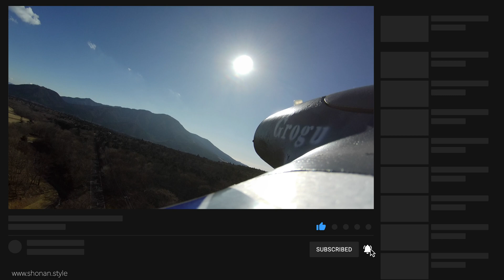Grogu my Parrot Disco / Opterra - long range drone ~ PART 13 maiden flight Mount Fuji Hakone volcano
Part 13
Maiden flight !

E-flite Opterra 2m hyper long range cruiser build
Parrot Disco C.H.U.C.K swap to the larger frame of the Opterra.
Parrot Disco Chuck transplant
Hybrid build Grogu

Enjoy the video and have a great rest of the day!

About:

This channel is all about Videography, Tech Talk,  Drone FPV and technology in general.
How can technology make our life better?
I hope you enjoy the journey of this channel, let us build a great community to discuss tech, how tech can make things better for our lives and the planet.

Project like Cybertruck Challenge, drone builds and other exciting content to come!

Sources:
Photos & Video materials:
Cybertruck|Tesla photos and video clips thanks to Tesla.com
iPhone / Apple Products thanks to Apple.com